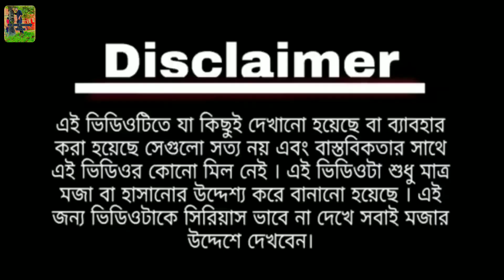# দিদির পচা আলু # didir pocha alu # mudi and mamata funny videos # no copyright video # funny video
এই ভিডিওটিতে যা কিছু দেখানো হয়েছে বা ব্যবহার করা হয়েছে সে গুলো সত্যি নয় এবং বাস্তবিকতার সাথে এই ভিডিওর কোন মিল নেই । এই ভিডিওটি শুধুমাত্র মজা বা হাসানোর  উদ্দেশ্য করে বানানো হয়েছে । এজন্য ভিডিওটাকে সিরিয়াস ভাবে না দেখে সবাই মজার উদ্দেশ্যে দেখবেন ।

Mudi and mamata funny videos